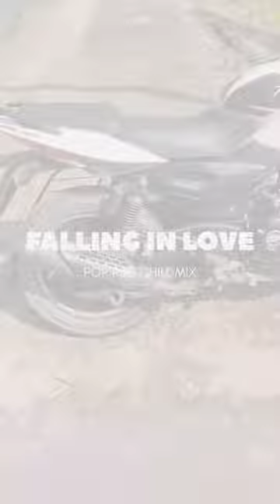Pulsar 150 status#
pulsar bike